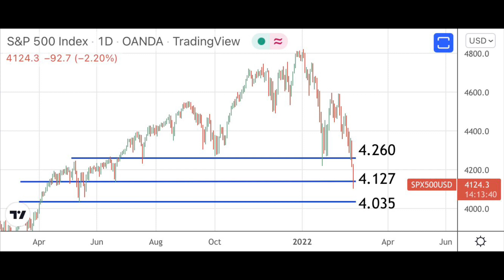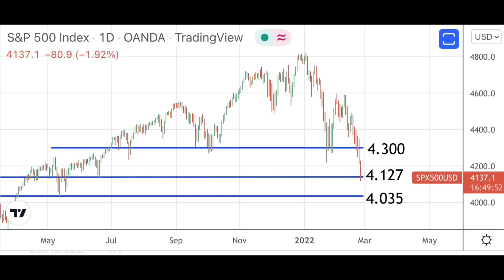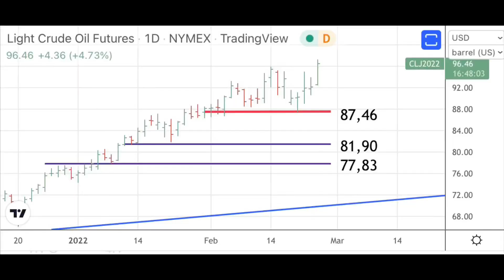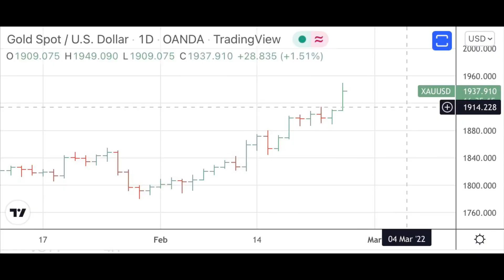¿Se ha producido la capitulación final?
Se ha consumado el peligro.
Todo el mundo está en pánico.
Todo el mundo busca refugio seguro: bonos, oro y petróleo al alza.
¿Qué debe producirse para considerar que se ha formado un suelo en las bolsas y se ha dado la capitulación final?
Lo vemos en este video.

Este vídeo se ha realizado en colaboración con el bróker IG. Aviso: Los turbo warrants son instrumentos financieros complejos y su capital está en riesgo. Puede sufrir pérdidas rápidamente.